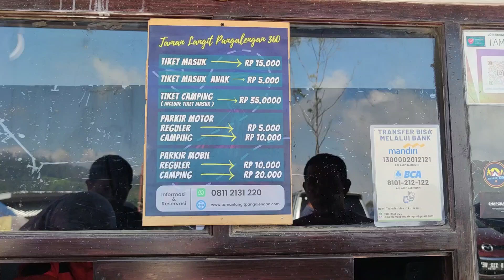Healing Ke Taman Langit Pangalengan Kabupaten Bandung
tiket masuk dewasa 15rb/weekend